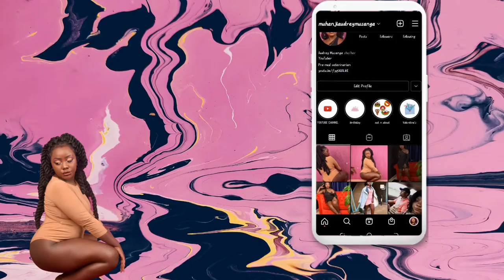got arrested | clubbing chronicles